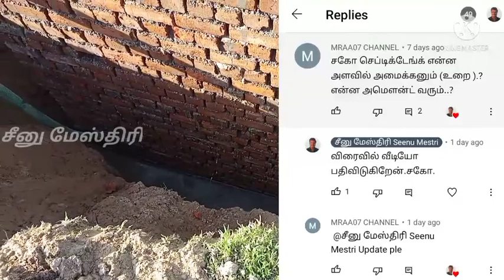சிமெண்டு உறை செப்டிக் டேங்க் எப்படி அமைக்க வேண்டும்? சீனு மேஸ்திரி விளக்கம்.